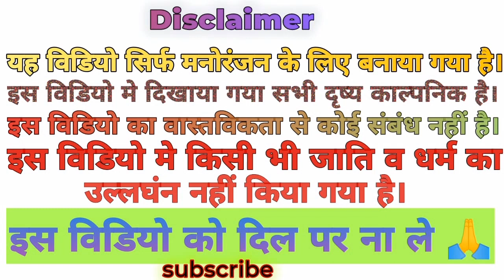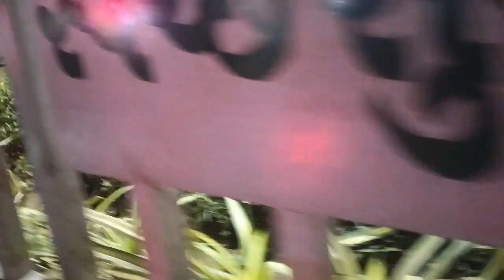RS Jaunpur vlogs ||देखो वाइफ क्या लेरही है वीडियो में अंत तक बन रहे